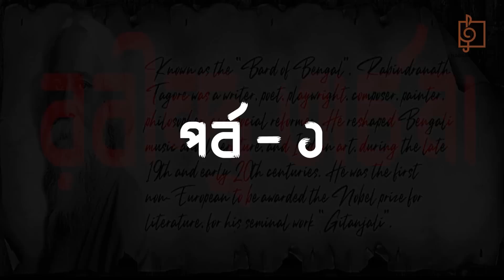Rabindra Archana | Episode 1 | Shamik Pal | Rabindra Sangeet | Tagore Song | Naba Robi Kiron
Naba Robi Kiron presents Episode 1 of Rabindra Archana 2023. Listen to the album in the voice of Shamik Pal, as a tribute to one of the greatest poets of all times, Rabindranath Tagore, on his birth anniversary and enjoy!

Artist: Shamik Pal
Instruments: Subrata Babu Mukhopadhyay, Gautam Chowdhuri, Soumojyoti Ghosh
Sound: Sandipta
Videography: Raja
Light & Stage decoration: Rana Halder
Video Editor: Raja Halder
Audio Video Studio: Naba Robi Kiron
Production Manager: Gouri Das
Producer/Director: Arijit Mitra

00:00-01:30 Anchoring
01:31-03:24 Gahone Gahone Jare
03:40-06:38 Jene Shune Bish Korechhi Paan
07:00-08:59 Ashanti Aaj Hanlo
09:11-12:47 Kotha Baire Dure Jaay Re Ure
13:15-16:02 Nyay anyay janine
16:59-17:53 Jolo Daw Amay Jolo Daw
18:05-19:50 Je Manob Ami